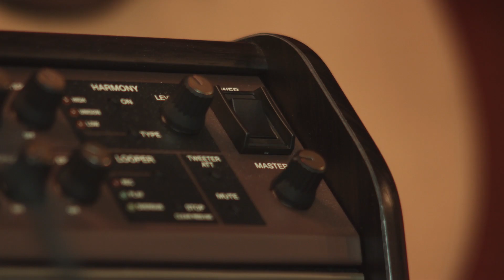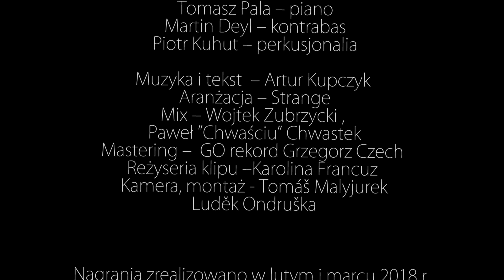Strange - Nasze niebo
Singiel zapowiadający jesienną płytę zespołu dostępny do odsłuchania i zakupu we wszystkich serwisach muzycznych

STRANGE
Edyta Mojeścik - głos
Artur Kupczyk - gitara, głos
Wojciech Zubrzycki - gitara

GOŚCIE
Tomasz Pala - piano
Martin Deyl - kontrabas
Piotr Kohut - perkusjonalia

MUZYKA I TEKST - Artur Kupczyk
ARANŻACJA - Strange
MIX - Wojtek Zubrzycki, Paweł "Chwaściu" Chwastek
MASTERING - Grzegorz Czech GO record
REŻYSERIA KLIPU - Karolina Francuz
MONTAŻ, KAMERA - Tomasz Malyjurek, Ludek Ondruska

Nagrania zrealizowana w lutym, marcu i kwietniu 2018 r w Studio Radia Istebna oraz Gitarek Studio w Skoczowie